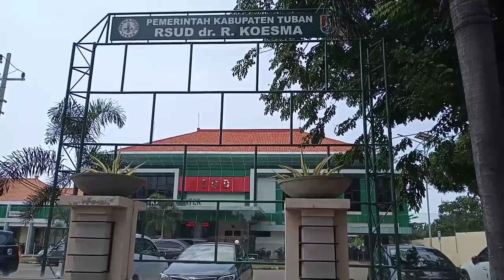Ir. La Nyalla Mahmud Mattalitti bantu APD Rsud Dr. R. koesma Tuban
Ir. La Nyalla Mahmud Mattalitti bantu APD Rsud Dr. R. koesma Tuban, Senin (04/05/2020).